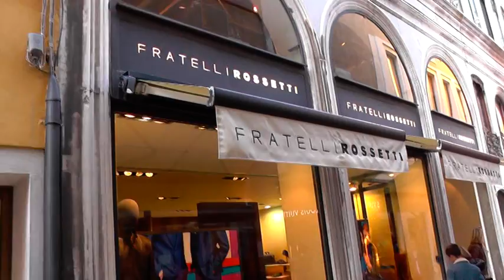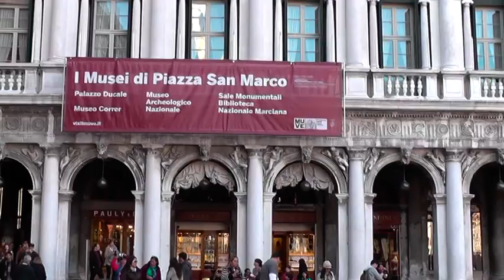Slike iz Venecije - Oktobar 2014. (prvi deo)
Venecija krajem oktobra 2014.